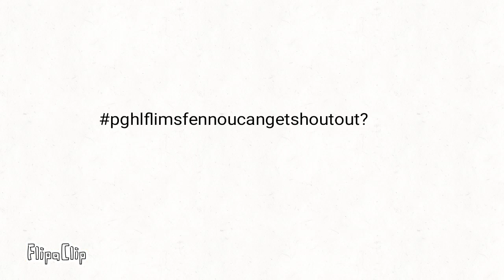Want shout out?